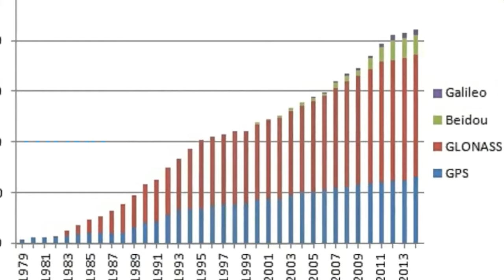GPS क्या है और यह कैसे काम करता है , Working of the gps in the vehicles defined in hindi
What is GPS Technology
Working of  the GPS in the vehicle
Global positioning system
GPS Definition
GPS kya hota hai
GPS working
GPS working defined
GPS fitted in the vehicle
GPS working
GPS working definition
How does GPS work in the mobile
what are GPS receivers
GPS technology
GPS Definition
GPS working in the vehicle
GPS Technology
GPS Updated defined
GPS working in hindi
how does gps receive data
When was GPS Discovered
GPS used by US military
GPS working with Satellite
What is meaning of the GPS Device Satellite
GPS - Global positioning system
GPS in India
NAVIC
navic gps
The Indian Regional Navigation Satellite System, with an operational name of NavIC
 Navic definition
GPS working defined
Definition of GPS
GPS based trucks
GPS based cars
GPS fitted in trucks
GPS fitted in cars , Trains , commercial vehicles
GPS working in cars
GPS working method
GPS defined in hindi
GPS Animation
GPS working animation
GPS in mobiles
GPS in phones
GPS receives data
Method to know your gps location
location of the GPS
GPS in Automobiles
GPS in Tata vehicles
GPS in TML trucks
OEM fitted GPS
GPS in OEMs
how do GPS satellites work
how do we get location from the gps Device
GPS ki working
GPS in Definition
gps कैसे चलाएं
gps se mobile track kaise kare
gps in hindi
gps कैसे काम करता है
gps क्या होता है
कार gps working,
GPS location track
GPS working in mobile,
GPS tracking in vehicles,
trucks working with GPS,
GPS works in Field,
GPS kaise kaam karta hai,
GPS kaise data aata hai,
GPS working,
GPS Defined for truck owners,